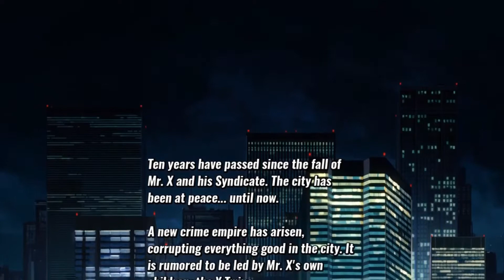BASrootED Shows Me The BASics (STREETS OF RAGE 4 Gameplay #1)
Plays Rocket League, Kingdom Hearts, Genshin Impact, and pretty much whatever he wants. Live streams often and appreciates view interaction. Long time friend. If you're looking for good vibes, check him out!